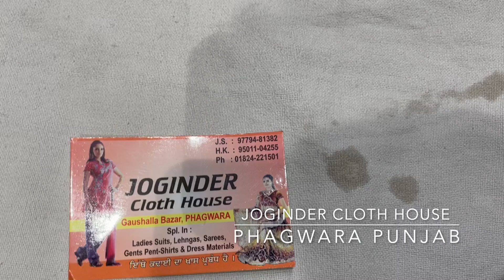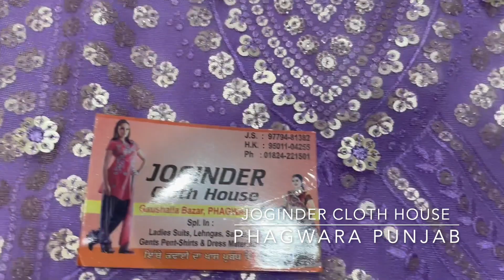Georgette Sequins Work Suits With Organza Cutwork Dupatta|Joginder Cloth House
Fabric Details:-
Top:-Georgette
Bottom:-Tabby
Dupatta:-Organza